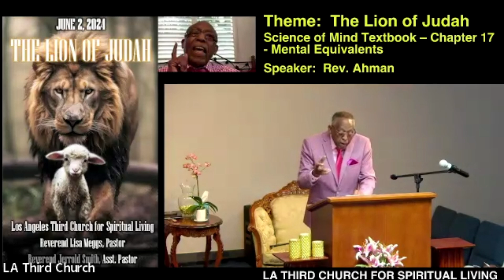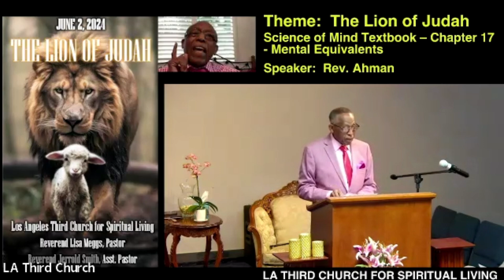Rev Ahman at LA Third Church on June 2 2024